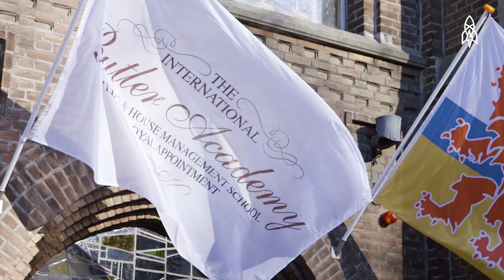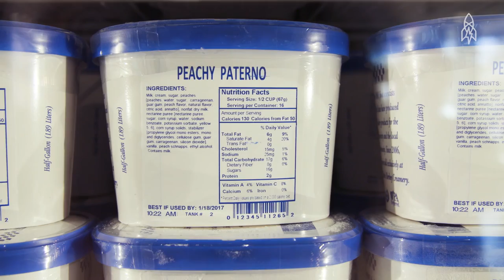Five Back-To-School Stories To Make Summer’s End A Little Less Sad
Dust off those books, sharpen your pencils and … iron your tablecloths? From the premiere academy for butlers to ice cream science 101, we’re headed back to school.